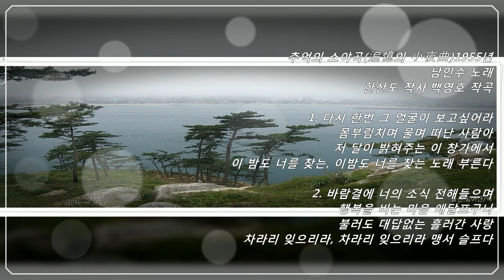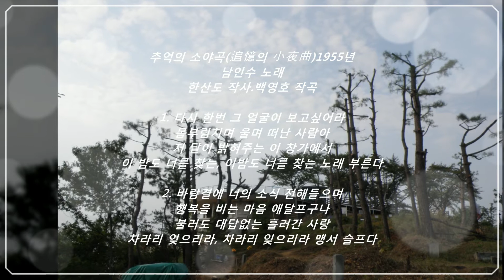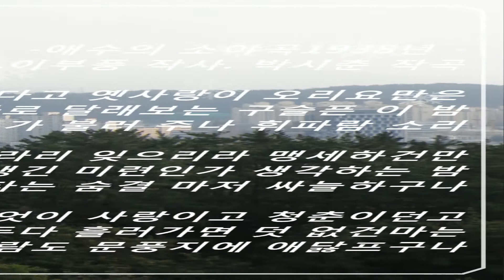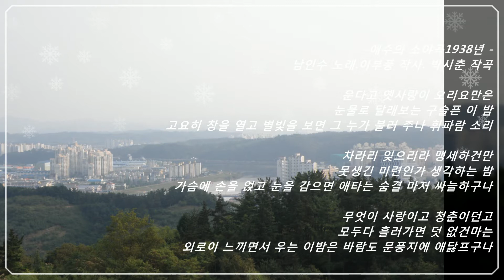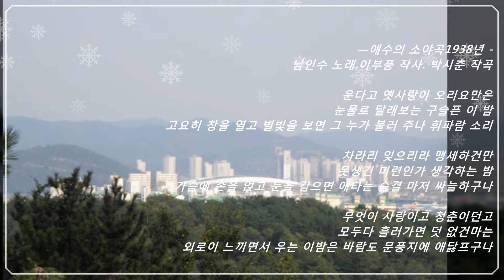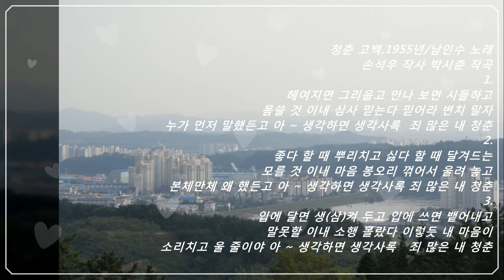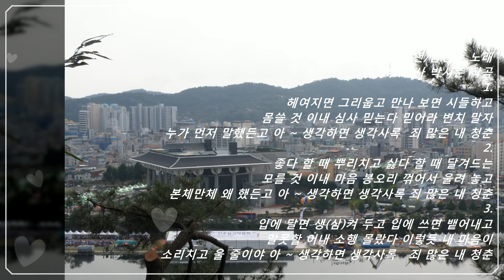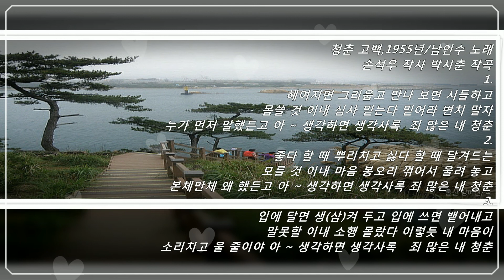♧추억,애수,청춘고백 [원곡:남인수]-석사랑♥메들리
추억의 소야곡(追憶의 小夜曲)1955년
남인수 노래
한산도 작사.백영호 작곡

1. 다시 한번 그 얼굴이 보고싶어라
몸부림치며 울며 떠난 사람아
저 달이 밝혀주는 이 창가에서
이 밤도 너를 찾는,
이 밤도 너를 찾는 노래 부른다

2. 바람결에 너의 소식 전해들으며
행복을 비는 마음 애달프구나
불러도 대답없는 흘러간 사랑
차라리 잊으리라,
차라리 잊으리라 맹서 슬프다
ㅡㅡㅡㅡㅡㅡ
애수의 소야곡1938년 -
남인수 노래.이부풍 작사. 박시춘 작곡

1. 운다고 옛사랑이 오리요만은
눈물로 달래보는 구슬픈 이 밤
고요히 창을 열고 별빛을 보면
그 누가 불러주나 휘파람 소리

2. 차라리 잊으리라 맹세하건만
못생긴 미련인가 생각하는 밤
가슴에 손을얹고 눈을 감으면
애타는 숨결 마저 싸늘하구나

무엇이 사랑이고 청춘이던고
모두다 흘러가면 덧 없건마는
외로이 느끼면서 우는 이 밤은
바람도 문풍지에 애닳프구나
ㅡㅡㅡㅡㅡㅡㅡ
청춘 고백,1955년/남인수 노래
손석우 작사 박시춘 작곡
1.
헤여지면 그리웁고 만나 보면 시들하고
몸쓸 것 이내 심사 믿는다 믿어라 변치 말자
누가 먼저 말했든고 아 ~
 생각하면 생각사록  죄 많은 내 청춘
2.
좋다 할 때 뿌리치고 싫다 할 때 달겨드는
모를 것 이내 마음 봉오리 꺾어서 울려 놓고
본체만체 왜 했든고 아 ~
3.
입에 달면 생(삼)켜 두고 입에 쓰면 뱉어내고
말못할 이내 소행 몰랐다 이렇듯 내 마음이
소리치고 울 줄이야 아 ~

ㅡㅡㅡㅡㅡ
가거라38ㆍ금101ㅡ태734
감격시대ㆍ금111ㅡ태805
고향은내사랑ㆍ금812태2574

ㆍ
※전곡 보정음원 .Nam In Soo※💞

유튜브 검색어
(영상제작관리-바구미 석사랑)
ㅡㅡㅡㅡㅡㅡㅡㅡㅡㅡㅡㅡ
*☆🎼남인수:음정학습&ㄱㄴㄷ별 모음☆
1:☆💖가요황제남인수가요전집*보정음원☆
1:1💖가요황제남인수(연대🎶).Nam In Soo
1:2💖가요황제남인수(악보영상&가나다🎶).Nam In Soo
1:3💖가요황제남인수(인기🎶).Nam In Soo
1:4💖남인수(반주🎶바구미.추담.패트라).
2:1💕진주진양노래🎶반주&풍경-
4:5엘프악보,금영,태진 반주
4:6은성,여기,뮤즈,MR.JW,나도,
--행복,엠알,소낙비 외 여러곳 🎶-
.💙석랑♧(동요) 💙석노래(남♡)
.💙석사랑♡(총)